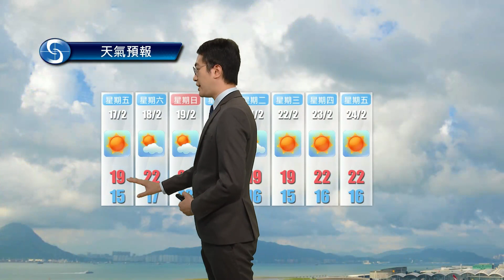早晨天氣節目(02月16日上午8時) - 科學主任陳恩進